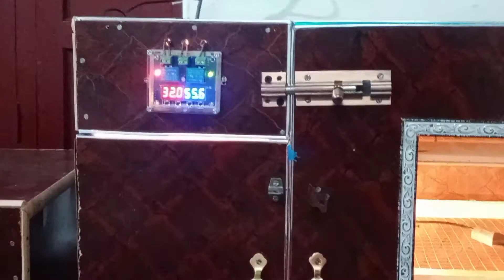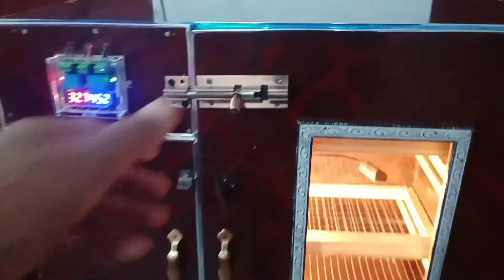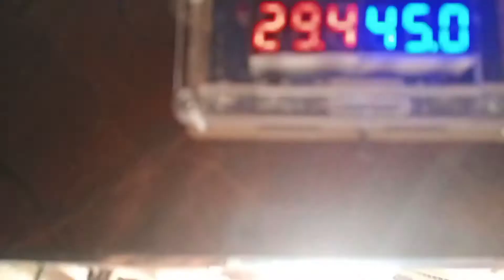200 eggs semi automatic incubator review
8200 eggs semi automatic incubator review